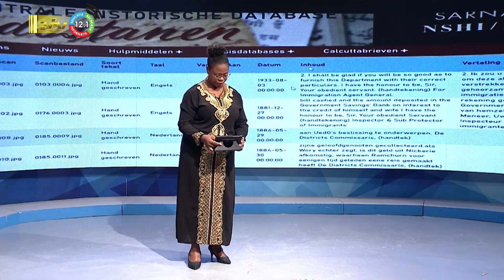05 06 2023 Bezoek president Murmu van India in Suriname